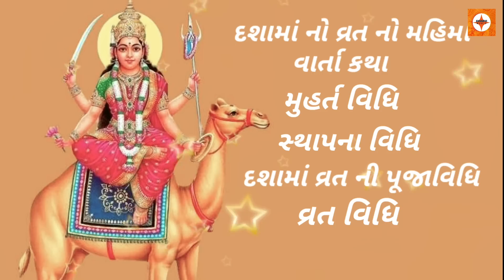દશામાં વ્રત 2023 મા ક્યારે શરૂ થાય છે ? સ્થાપના વિધિ | દશામાં વ્રત ની કથા | દશામાં વ્રત ની પૂજાવિધિ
મિત્રો આજે આપણે વિડીઓમાં દશામાં વ્રત કેવી રીતે કરવુ ? વ્રતની ઉજવણી | દશામાં વ્રત કથા | પુજા વિધી | દશામાં વ્રત  | દશામાં વ્રત ક્યારે છે? | દશામાં વ્રત કથા | દશામાં | 2023 માં દશામા વ્રત ક્યારે શરૂ થાય છે ? પૂર્ણ ક્યારે થસે ? દશામાં વ્રત | દશામાં વ્રત ઉજવણું | dashama sthapana vidhi | dashama vrat ujavani vidhi | dashama vrat ujavanu | dashama vrat nu ujavanu | dashama | dashama vrat ujavanu date |  dashama vrat vidhi gujarati | dasham vrat vidhi video | dashama vidhi | dashama vrat vidhi in gujarati | dashama vrat katha in gujarati | dashama udyapan vidhi |  dashama vrat 2023 date gujarati | dashamaas vrat story in gujarati | dashamani vrat kyare karvu | dashama vrat muhurat તેના વિશે જણાવવામાં આવ્યું છે તો વિડિઓ સંપૂર્ણ જુઓ અને પસંદ આવે તો લાઈક જરૂર કરજો .ધાર્મિ ક માહિતી અને કથા સાંભળવા અમારી ચેનલ સબ્સ્ક્રાઇબ કરી દેજો બાજુમાં બેલ આઇકન પ્રેસ કરી  દેજો.